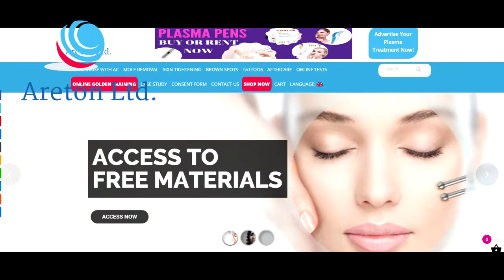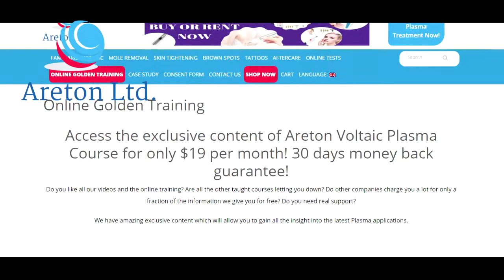THE PLASMA TRAINING VIDEO PROMOTIONAL ELECTROCAUTERIAL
Your comments are important to us, take a second of your time and say "Hello" in the comments below and let us know to our comrades what they think of the published video ... p.s. It would mean the world to me if you press the subscribe button.
Our products and training we have for you